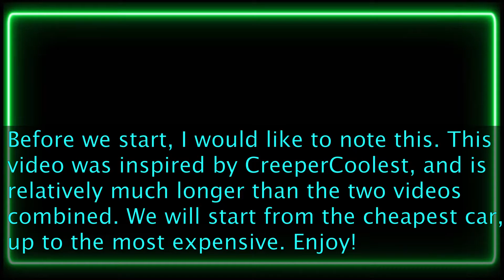Editing The Torturous Vid Part 1...Roblox Car Crushers 2 Crash Test vs Real Crash Test Part 1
Henlo and welcome back to the channel. Today, I will be comparing simulation crash tests in Car Crushers 2 with real-life crash tests conducted by JNCAP, EuroNCAP, IIHS and NHTSA.
ʕ•̫͡•ʔ•̫͡•Watch Meʕ•̫͡•ʕ•̫͡•ʔ

Editor: Shotcut